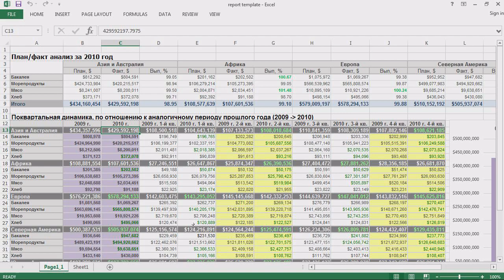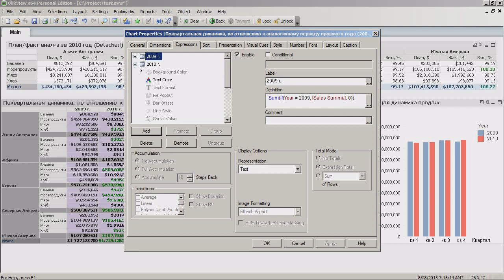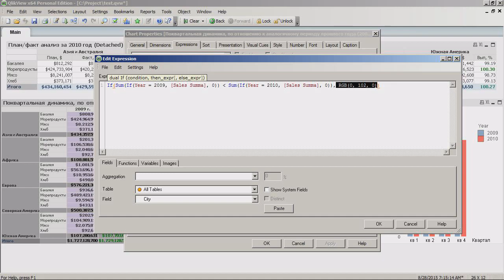Как управлять цветом итоговых ячеек в QlikView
Автор - Kyrylo Kovalenko. Как управлять цветом итоговых ячеек в QlikView. Учебные курсы по QlikView и Qlik Sense на

qlikview,
qlikview купить,
qlikview цена,
qlikview скачать,
лицензии qlikview,
qlikview функции,
set analysis qlikview,
qlikview ru,
qlikview server,
qlikview цена лицензии,
bi qlikview,
qlikview load,
qlikview даты,
qlikview пример,
скрипт qlikview,
https qlikview,
qlikview отчеты,
qlikview table,
qlikview обучение,
qlikview диаграммы,
qlikview where,
qlikview qvd,
qlikview download,
qlikview script,
join qlikview,
qlikview курсы,
qlikview exists,
qlikview переменные,
qlikview анализ,
qlikview date,
списки qlikview,
qlikview 11,
qlikview +на русском,
qlikview циклы,
qlikview скачать бесплатно,
qlikview peek,
сервер qlikview,
qlikview excel,
qlikview разработчик,
qlikview sense,
qlikview com,
qlikview pdf,
qlikview aggr,
qlikview extensions,
qlikview store,
magnit service ru qlikview,
qlikview выражения,
qlikview стоимость,
qlikview api,
qlikview 12,